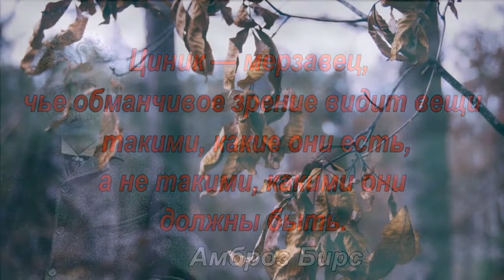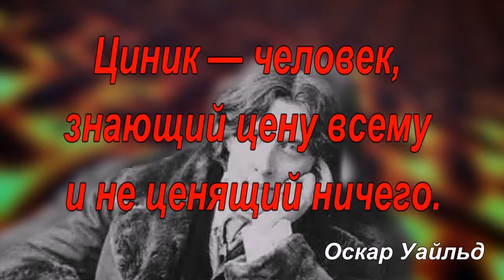О Цинизме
Цинизм это не хорошо, но и и не плохо. Просто им надо уметь пользоваться и и  не слишком на него надеяться. Он всего лишь одно из средств, которыми слепой пытается решить задачу – понять, как выглядит слон.